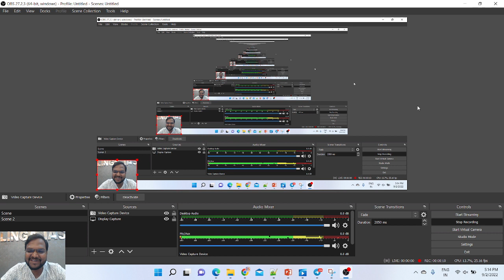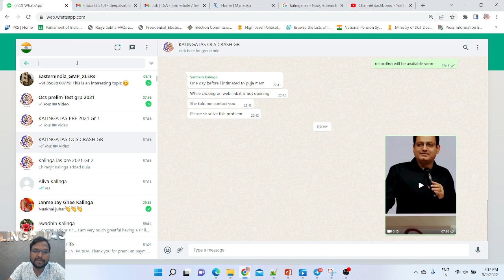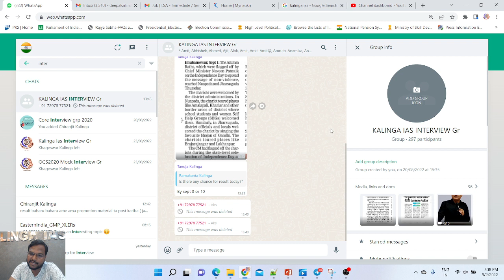OCS MAIN RESULT UPDATE !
Deepak Sir :-   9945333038  ( Watsapp only)

260 mark out of 300 from Kalinga_IAS Test Series in General Studies Paper – 2 OPSC MAIN 2019 EXAM ==

270 mark out of 300 from Kalinga_IAS Test Series in General Studies Paper – 1 OPSC MAIN 2019 EXAM ==

530 mark out of 600 from Kalinga_IAS Test Series in GS OPSC MAIN 2019 EXAM. Find the proof.